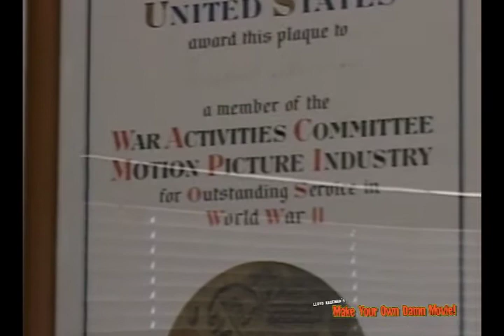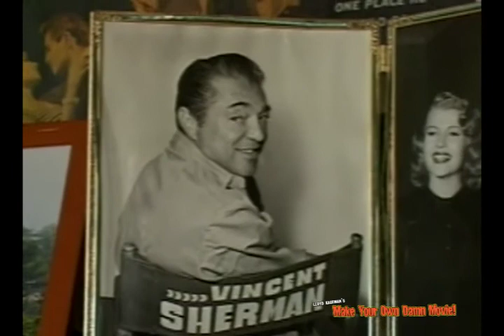Vincent Sherman: The Oldest Living Director Talks About Getting Blacklisted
Lloyd Kaufman interviews director Vincent Sherman (best known for such movies as The adventures of Don Juan, The Return Of Doctor X, and Mr. Skeffington) Who was blacklisted at the height of his carrier. In the interview, Vincent Sherman talks about just what it meant to be blacklisted in Hollywood in the 1950's.